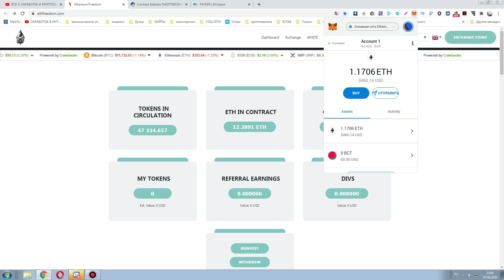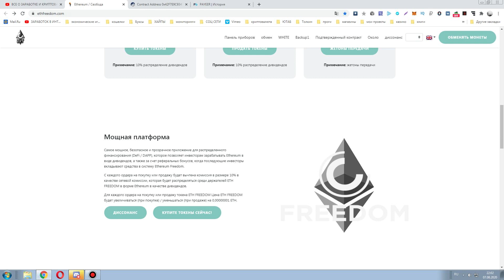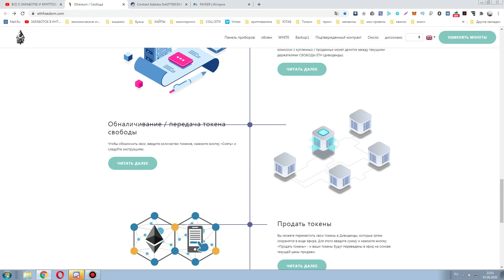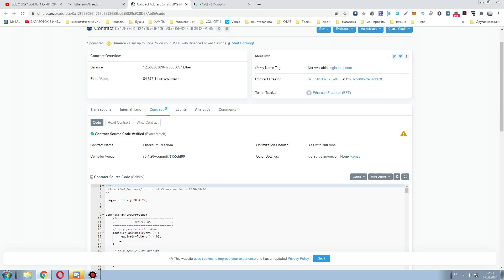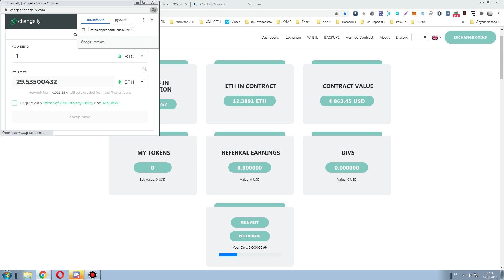Как заработать криптовалюту Ethereum на новом смарт-контракте ethfreedom.com